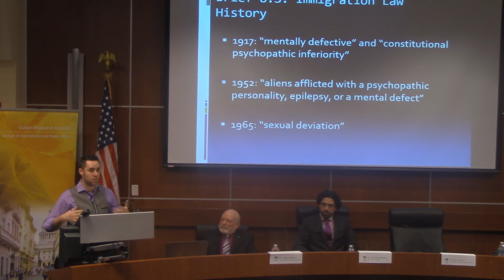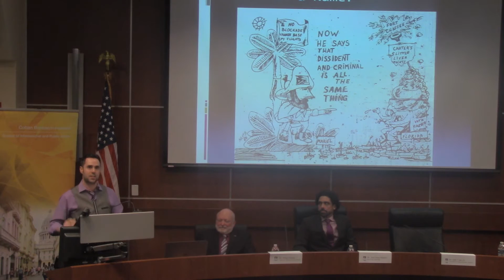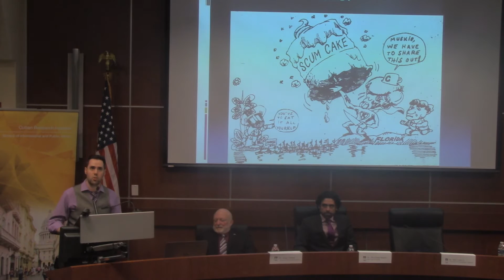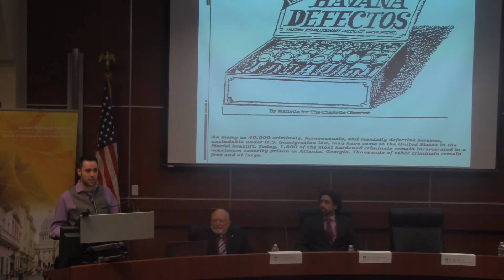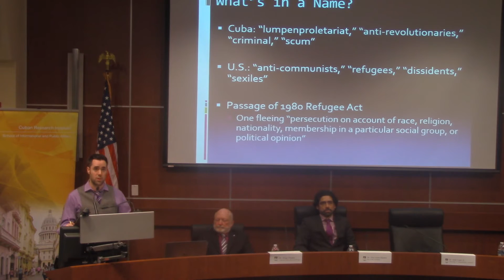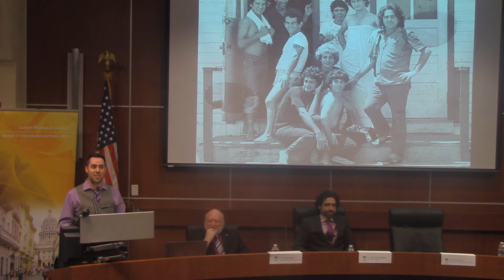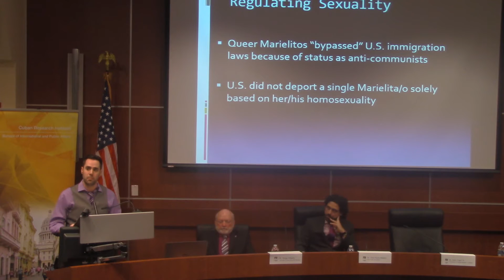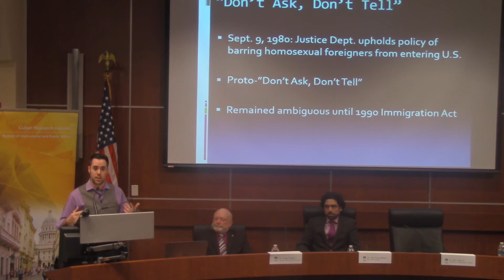The Mariel Exodus, 35 Years Later: Impacts in the U.S. and Cuba Pt.2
Friday, October 30, 2015 in FIU MMC, GC 150-

To commemorate the 35th anniversary of the Mariel boatlift, the Cuban Research Institute has convened several experts from various disciplines to reflect upon the significance of this historic event, both for the United States and for Cuba.